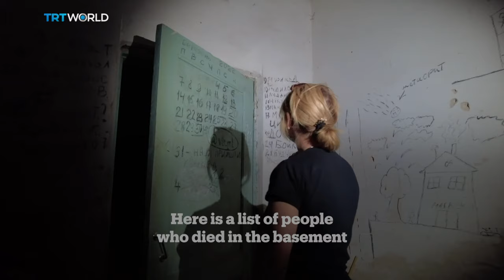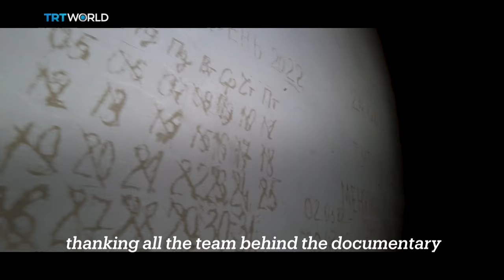TRT World documentary 'Off The Grid' wins Emmy Award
The 44th Annual News and Documentary Emmy Awards have been handed out in New York City. Among the projects celebrated was Ukraine Wartime Diaries, a film by TRT World's Off the Grid documentary Unit. Its producers say they're honored to highlight critical voices. Priyanka Navani reports.